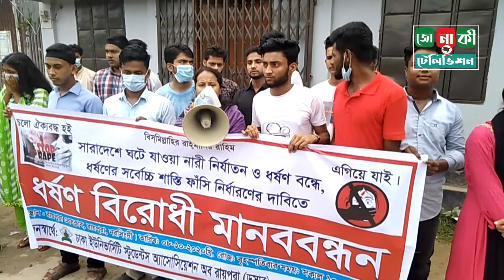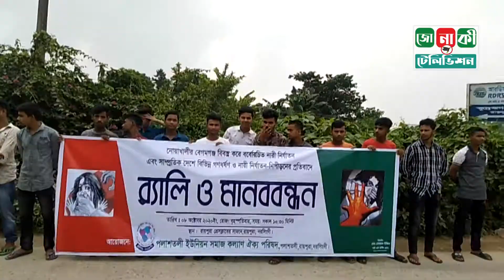নরসিংদীর রায়পুরায় বিভিন্ন সংগঠনের উদ্যোগে মানববন্ধন।। jonaki tv hd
বিশ্বজুড়ে আইপি টেলিভিশন জোনাকী টিভির বিনোদনমূলক অনুষ্ঠান, দেশ-বিদেশের সর্বশেষ সংবাদ সহ বিভিন্ন ধরনের অনুষ্ঠান সমূহ পেতে ভিজিট করুন

বি: দ্র: আমাদের সংবাদ সহ অনুষ্ঠান সমূহ ভাল লাগলে লাইক দিন, কমেন্ট করুন এবং সাবস্কাইব করে নিয়মিত আপডেট পেতে বেল বাটনে ক্লিক করে রাখুন।

This channel may use some copyrighted materials without specific authorization of the owner but contents used here falls under the “Fair Use” Copyright Disclaimer under Section 107 of the Copyright Act 1976, allowance is made for "fair use" for purposes such as criticism, comment, news reporting, teaching, scholarship, and research.